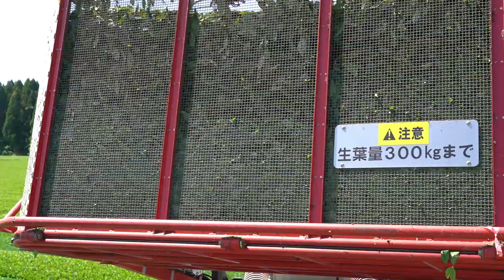茶農家の心強いパートナー【乗用型摘採(てきさい)機】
今回紹介する乗用型摘採(てきさい)機は、人が運転席に乗り込んで回転刃やバリカン刃でお茶を刈る機械。たくさんの茶畑を管理する上で、無くてはならない心強い存在です。

まだまだ続く新茶のシーズン、
ゴールに向かって走り続けます！(`･ω･´)9